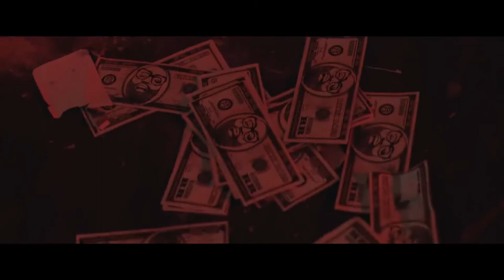Cardi B - I Like It & Rick Ross - Hustlin (Remix Prod. By Hyvinbeats)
0:00 Cardi B - I Like It
1:24 Rick Ross - Hustlin